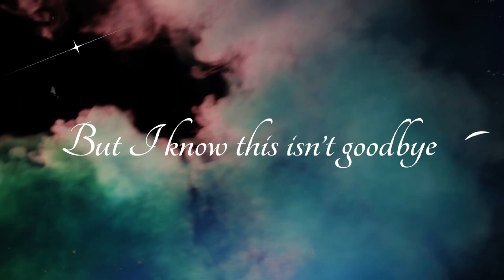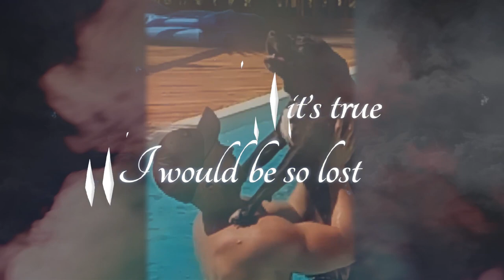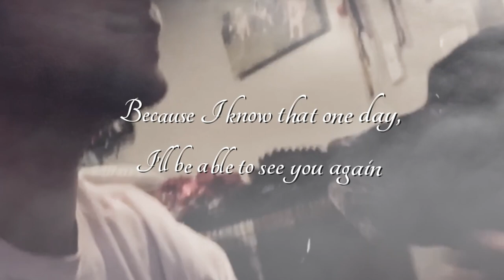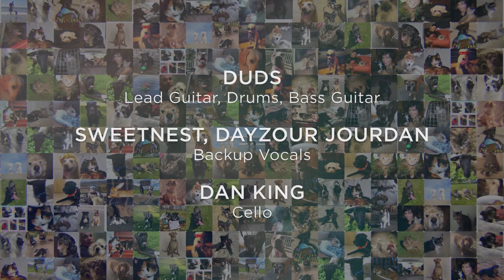Rainbow Bridge- John Clawson (Feat. Duds, Dan King, Sweetnest, & Dayzour Jourdan)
Tribute to my best friend Trey who I sadly lost on 3/5/22. The date of this release is in honor of what would be his 13th birthday. I will always miss you and think of you every day buddy.

Thank you to all who participated in this project. You all are so appreciated and it truly means the world to be able to finally share this with you all.